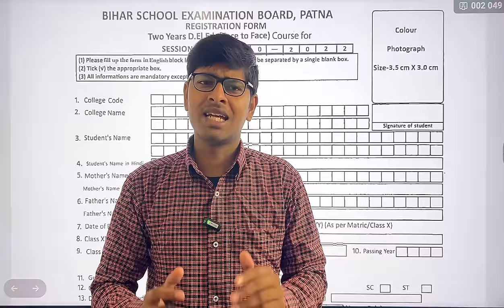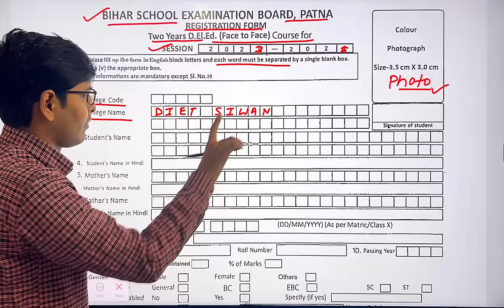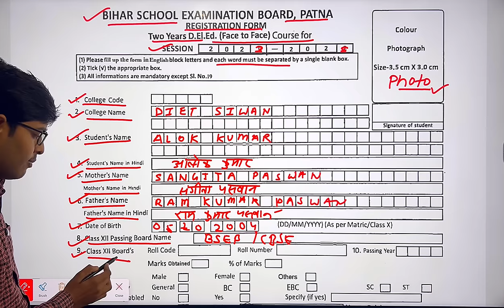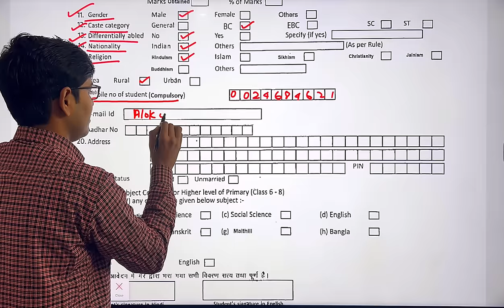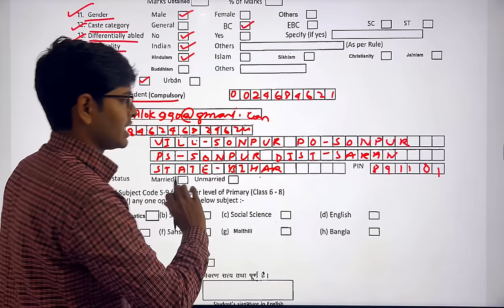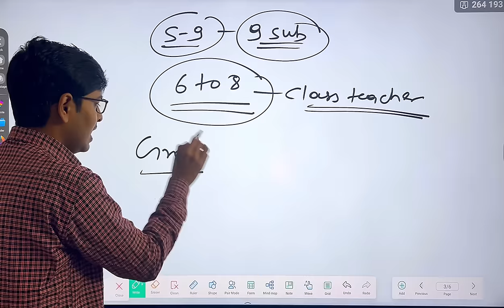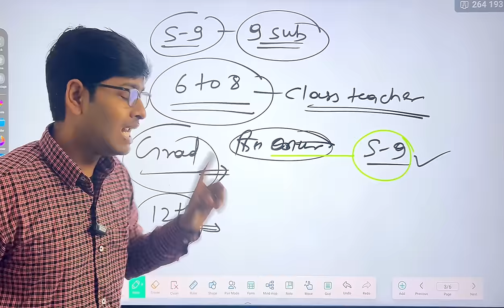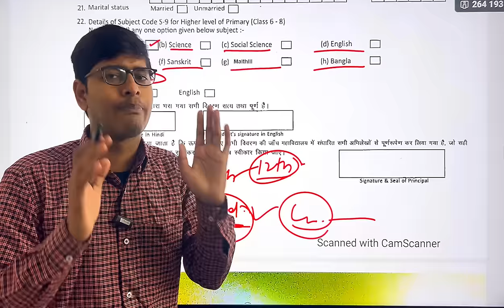bihar deled 1st year 2023-25 Registration form कैसे भरे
deled 1st year 2023-25 registration date out 2023

bihar deled 1st year syllabus // bihar deled 1st year syllabus 2023-25 | Bihar Deled Syllabus 2024

bihar deled 1st year 2023-25 Exam Date 🔥| bihar deled 1st year 2023-25 registration date out 2023